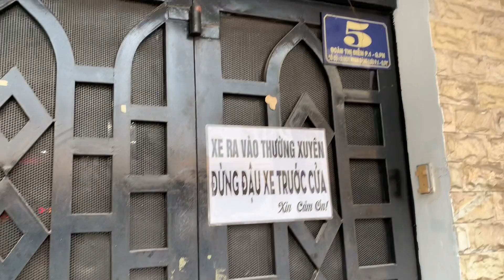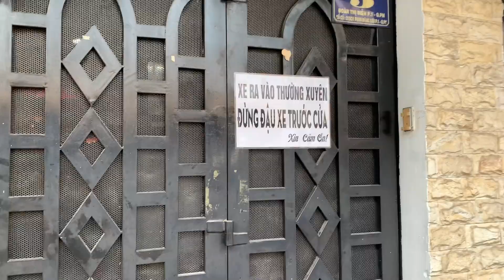Hồng Loan sáng sớm ra ngoài, Cậu Sử ngóng chờ tin tức từ C. An Phường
Trân trọng cảm ơn đã luôn đồng hành và theo dõi các video clip trên kênh DÒNG SỰ KIỆN
© Bản quyền thuộc về DÒNG SỰ KIỆN
© Copyright by DONGSUKIEN☞ Do not Reup